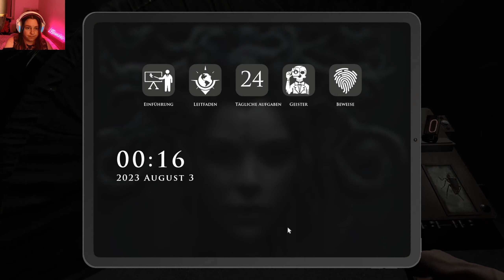Zeihne können die / Demonologist #005 /facecam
Demonologist ist ein Co-Op-Horrorspiel, das mit mindestens 1 und bis zu 4 Spielern gespielt werden kann. Ihr Ziel ist es, die Art des bösen Geistes an verfluchten Orten zu identifizieren und ihn mit Hilfe Ihrer Ausrüstung auszutreiben, entweder allein oder mit Ihrem Team. Es befindet sich in der Early Access.